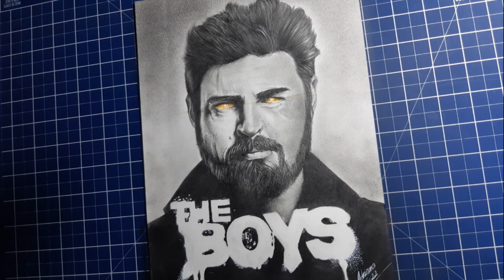Drawing Billy Brutus The Boys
E ai moçada tudo bem com vocês?, bom no estudo de hoje eu resolvi fazer o desenho do Billy Brutus da serie The Boys e desenhei usando o estilo clássico com Lápis graduado 6B, usei varias técnicas de sombreamento com esfuminho e papel dobrado , bom dito isto espero que gostem ,curtam ,compartilhem, deixem seu comentário e nos vemos no próximo desenho valeeeuuu!!